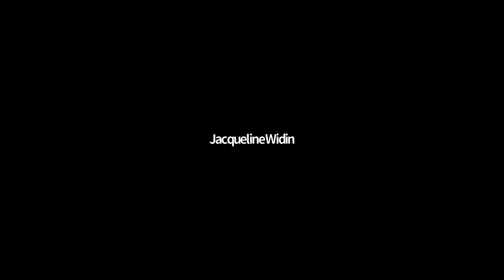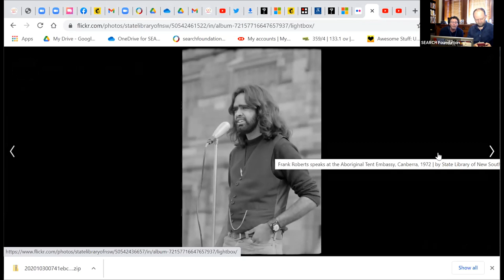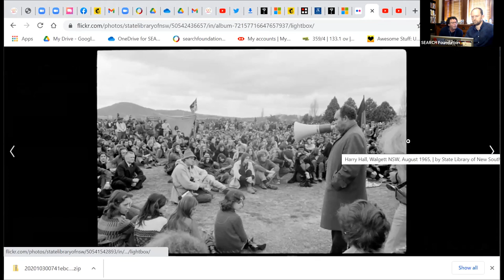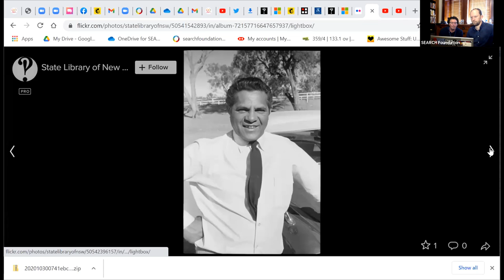The Party! Snapshots of Communists in Australian History - Session 2 - There is no planet B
This second session of The Party! Snapshots of Communists in Australian History discusses the role of communist activists in the environment movement and what the relevance of their activism is for today.
Moderator: Jacquie Widin
Panelists: Bob Makinson, Rose Read, Geoff Evans, John Wishart, Gianni Sottile